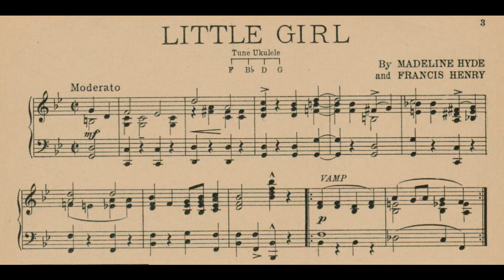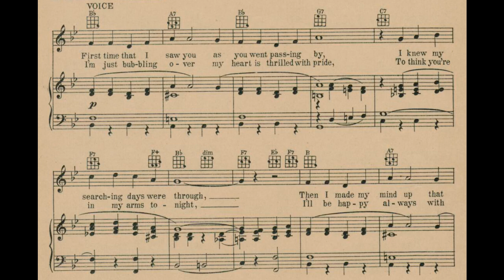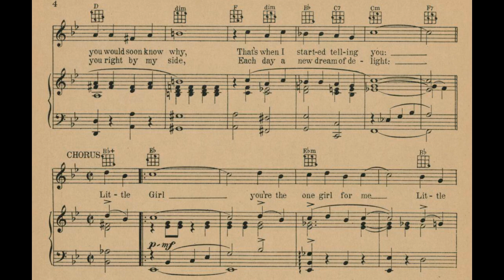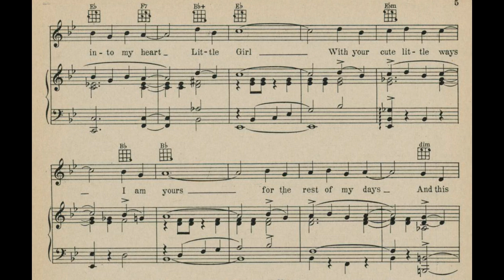Little Girl (1931)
Words and music by Madeline Hyde and Francis Henry

Lyrics

1. First time that I saw you
As you went passing by
I knew that my searching days were through
Then I made my mind up
That you would soon know why
That’s when I started telling you

Chorus
Little girl, you’re the one girl for me
Little girl, you’re as sweet as can be
Just a glance at you meant love from the start
And, oh, what a thrill came into my heart
Little girl, with your cute little ways
I am yours for the rest of my days
And this great big world will be divine
Little girl, when you’re mine, all mine

2. I’m just bubbling over
My heart is thrilled with pride
To think you’re in my arms tonight
I’ll be happy always
With you right by my side
Each day a new dream of delight